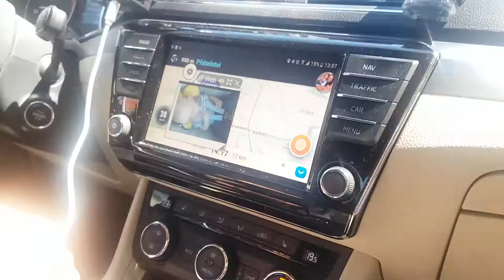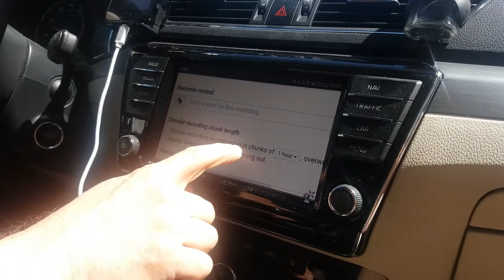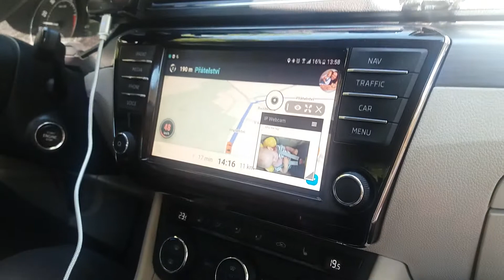Mirrorlink Skoda - baby camera in car, IP mobile phone camera, multitasking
Baby camera and full mirrorlink Columbus, Skoda auto, multitasking.
Using older phone as an IP camera in the baby monitor in the rear seat. Using the full mirrorlink to view the multiwindows camera on the vehicle's infotainment.
Využití  staršího mobilního telefonu jako IP kamery pro sledování dítěte v sedačce - vajíčku , v protisměru jízdy. Zobrazení jako multiokno ve full - mirrorlinku na obrazovce radia Columbus.